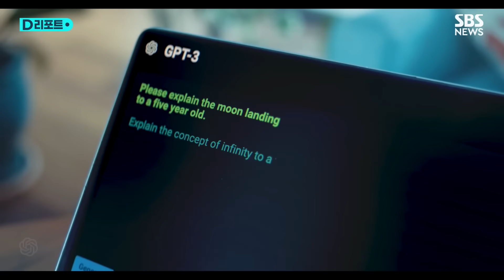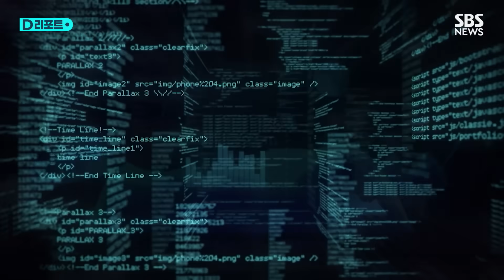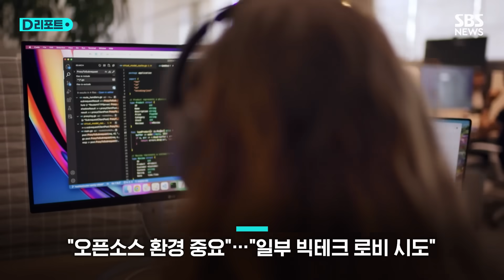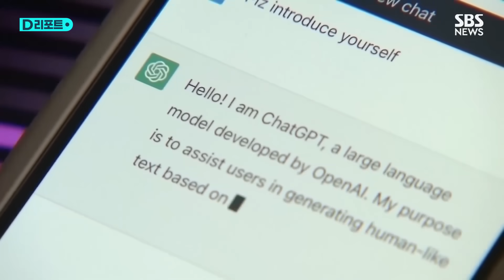AI 석학에게 AI가 인류를 파멸시킬지 물었습니다 (INTERVIEW PROF. ANDREW NG) / SBS /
앤드류 응 미국 스탠퍼드대 교수는 인공지능, AI 분야 4대 석학으로 불립니다.

그의 딥러닝 관련 논문들이 전 세계적으로 25만 회나 인용될 정도로 많은 AI 연구자들의 선구자입니다.

AI 글로벌 포럼 참석차 한국을 방문한 응 교수를 SBS가 만나 한 시간 동안 인터뷰했습니다.

(취재 : 홍영재, 영상취재 : 조창현, 영상편집 : 박춘배, 제작 : 디지털뉴스편집부)